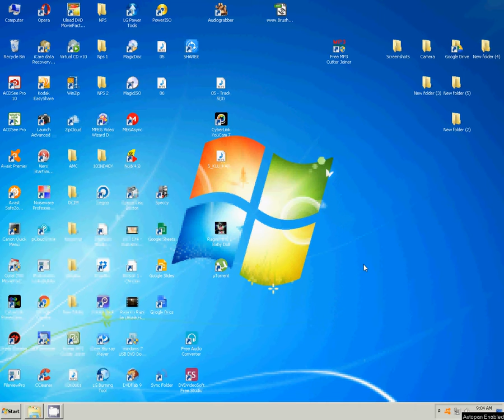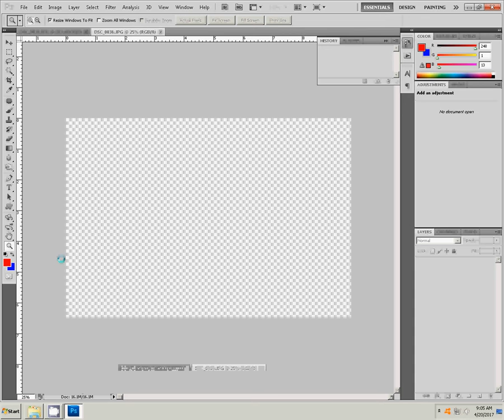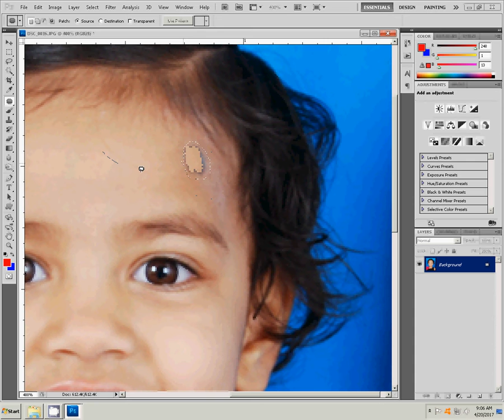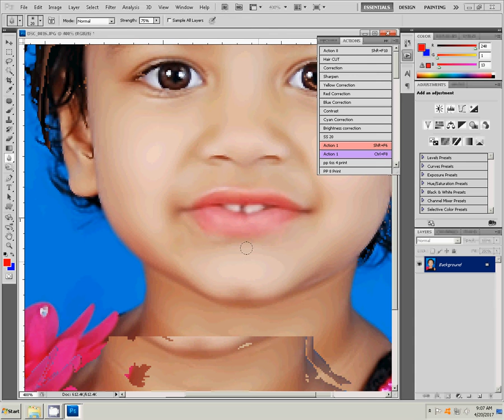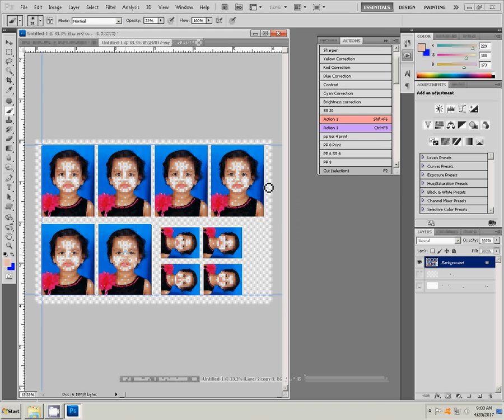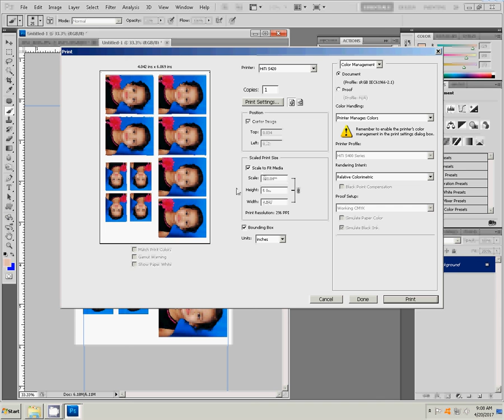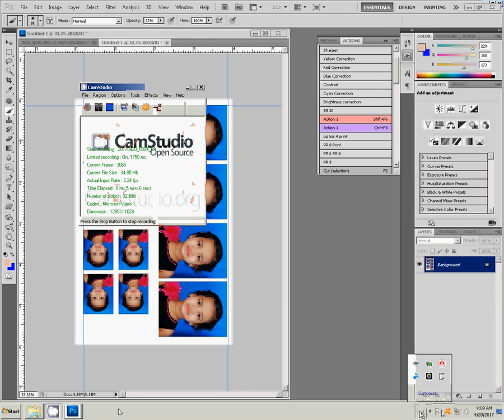Adobe Photoshop tutorial how to create passport size photo on adobe Photoshop